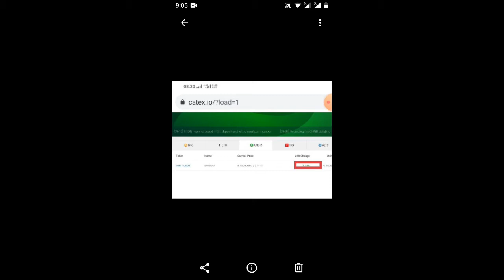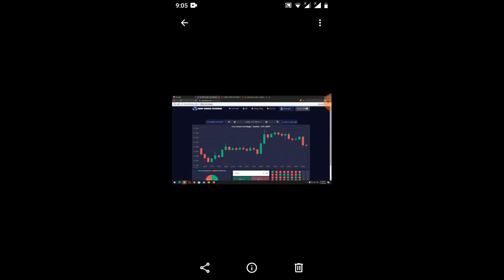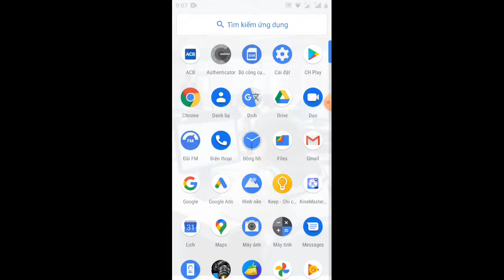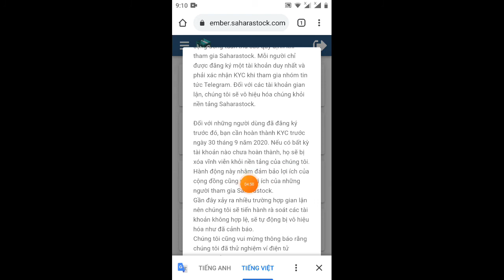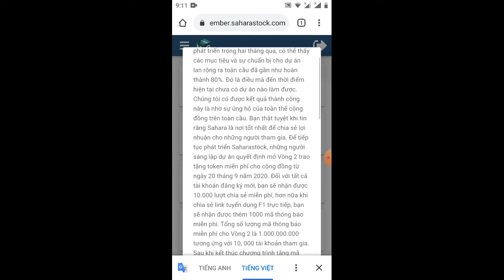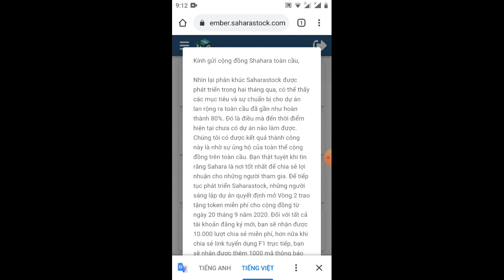sahara stock vẫn còn tặng 10.000 =1000$ IMG vòng 2 ( một freper 1.000 IMG)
Links ĐK

Kyc các bạn tải ảnh
1) ảnh khuôn mặt bạn
2) giấy CMND mặt trước
3) giấy CMND mặt sau

Kính gửi cộng đồng Shahara toàn cầu,

Nhìn lại phân khúc Saharastock được phát triển trong hai tháng qua, có thể thấy các mục tiêu và sự chuẩn bị cho dự án lan rộng ra toàn cầu đã gần như hoàn thành 80%. Đó là điều mà đến thời điểm hiện tại chưa có dự án nào làm được. Chúng tôi có được kết quả thành công này là nhờ sự ủng hộ của toàn thể cộng đồng trên toàn cầu. Bạn thật tuyệt khi tin rằng Sahara là nơi tốt nhất để chia sẻ lợi nhuận cho những người tham gia. Để tiếp tục phát triển Saharastock, những người sáng lập dự án quyết định mở Vòng 2 trao tặng token miễn phí cho cộng đồng từ ngày 20 tháng 9 năm 2020. Đối với tất cả tài khoản đăng ký mới, bạn sẽ nhận được 10.000 lượt chia sẻ miễn phí, hơn nữa khi chia sẻ link tuyển dụng F1 trực tiếp, bạn sẽ nhận được thêm 1000 mã thông báo miễn phí. Tổng số lượng mã thông báo miễn phí cho Vòng 2 là 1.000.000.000 tương ứng với 10, 000 tài khoản tham gia. Sau khi kết thúc chương trình tặng mã thông báo miễn phí, chúng tôi sẽ sớm thông báo ngày phân phối mã thông báo cho những người tham gia trong hai giai đoạn vừa qua.

Xin lưu ý, để đảm bảo tính công bằng, minh bạch cũng như quyền lợi cho người tham gia tại Sahara, chúng tôi yêu cầu cộng đồng tuân thủ các quy định khi tham gia Saharastock. Mỗi người chỉ được đăng ký một tài khoản duy nhất và phải xác nhận KYC khi tham gia nhóm tin tức Telegram. Đối với các tài khoản gian lận, chúng tôi sẽ vô hiệu hóa chúng khỏi nền tảng Saharastock.

Đối với những người dùng đã đăng ký trước đó, bạn cần hoàn thành KYC trước ngày 30 tháng 9 năm 2020. Nếu có bất kỳ tài khoản nào chưa hoàn thành, họ sẽ bị xóa vĩnh viễn khỏi nền tảng của chúng tôi. Hành động này nhằm đảm bảo lợi ích của cộng đồng cũng như lợi ích của những người tham gia Saharastock.
Gần đây xảy ra nhiều trường hợp gian lận nên chúng tôi sẽ tiến hành rà soát các tài khoản không hợp lệ, sẽ tự động bị vô hiệu hóa như đã cảnh báo.
Chúng tôi cũng vui mừng thông báo rằng chúng tôi đã thử nghiệm ví điện tử Wasabi của Sahara ngay bây giờ. Đây là một ví điện tử được liên kết thương mại với các ngân hàng thuộc Liên minh Châu Âu bằng cách sử dụng toke IMG để thanh toán toàn cầu. Hiện tại, ví điện tử đang trong quá trình hoàn thiện, chúng tôi hy vọng rằng điều này sẽ mang lại cho cộng đồng nhiều lợi ích và tiện ích tốt nhất trong tương lai. Khi hoàn thành ví này, chúng tôi sẽ gửi thông tin đến cộng đồng trong thời gian sớm nhất.
Chúng tôi hy vọng cộng đồng toàn cầu sẽ tiếp tục phát triển cùng với chúng tôi, sự ủng hộ của bạn là động lực để những người sáng lập phát triển Saharastock mỗi ngày nhằm mang lại nhiều lợi nhuận hơn cho người tham gia.